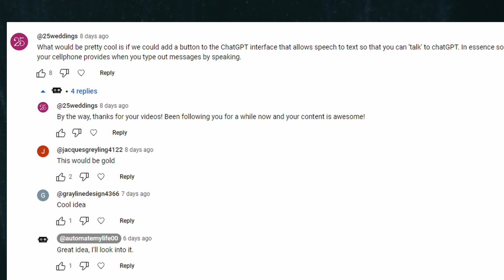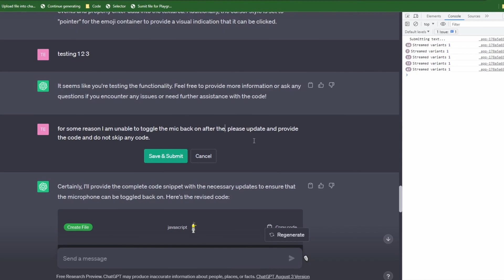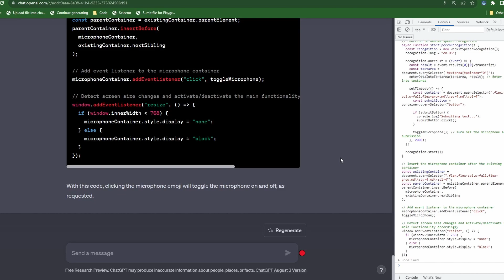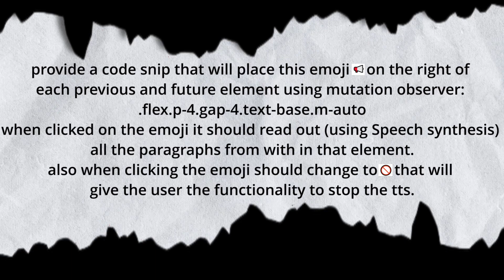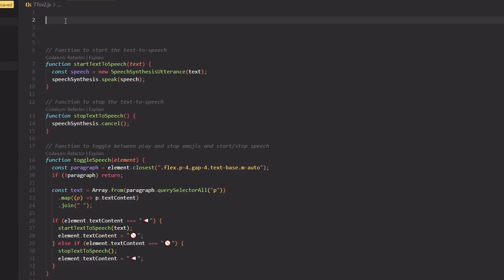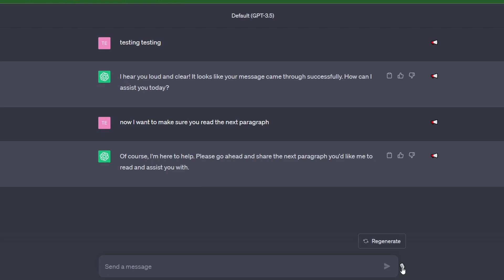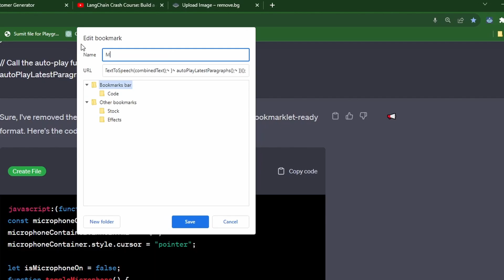Speak With ChatGPT: Experience Next-Level Automation and Auto-Read!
🎙️ Welcome to an innovative world of speech-powered productivity! In this video, we delve into the realm of AI in speech recognition, exploring the magic of realtime speech recognition that transforms the way you interact with technology. 🔥

Discover how to leverage cutting-edge speech recognition tools with our exciting code walkthrough. Watch as we unveil a powerful script that turns your microphone into a text entry powerhouse, allowing you to speak your thoughts directly into text fields. 🗣️💬

But that's not all – we take it a step further! This code eventually evolves into a bookmarklet, making it incredibly convenient to integrate into your daily workflow. 📑✨

Imagine the possibilities: effortlessly toggle your microphone on and off, speak your ideas into existence, and even have the text auto-played back to you – all thanks to this ingenious solution. 🚀🔊

Join us in embracing the future of productivity as we showcase the fusion of AI-driven speech recognition and real-time automation. Don't miss out on this game-changing technology – watch now and take a step towards a more efficient and engaging digital experience! 🌟🎉

Chrome Extension :
Talk With Me ChatGPT:

Mic Prompt:
"Act as a javascript expert and provide the full code for the following:
Create a JavaScript code snippet for a browser extension feature that adds a microphone button to a chatbox interface. The microphone button should allow users to utilize speech recognition to input text into the chatbox. Implement the following functionalities:
Detect screen size changes and activate/deactivate the main functionality accordingly.
Utilize the Speech Recognition API to convert speech into text input.
Use asynchronous functions and event listeners to achieve the required functionalities.
create the microphone button using emojis and have them switch between on 🔴 and off 🎙️
Insert the microphone container after the existing container which is : ".flex.flex-col.w-full.flex-grow.md\\:py-4.md\\:pl-4
const parentContainer = existingContainer.parentElement;
// Insert the microphone container after the existing container
parentContainer.insertBefore(
  microphoneContainer,
  existingContainer.nextSibling
this is the element where the text will be displayed: textarea[tabindex="0"]
then this is the element to be clicked when submitting it to the site.
The content in the textarea should be summited 2 seconds after. use this for submitting the text:
const container = document.querySelector(
      ".flex.flex-col.w-full.flex-grow.md\\:py-4.md\\:pl-4"
    const submitButton = container.querySelector("button");
    if (submitButton) {
      console.log("Submitting text...");
      submitButton.click();
use async for the data entering in the textarea and an dispatchEvent
after the data is submited the mic should turn off
I would like to test this out in the console so provide it all in a code snipit"

Submit txt code:
// Function to simulate input events and enter data into a textarea
    async function enterDataIntoTextarea(textarea, data) {
      const changeEvent = new Event("input", { bubbles: true });
      textarea.value = data;
      textarea.dispatchEvent(changeEvent);

Speaker Prompt:

"Provide a code snip that will place this emoji 📢 on the right of each previous and future element using mutation observer: .flex.p-4.gap-4.text-base.m-auto

when clicked on the emoji it should read out (using Speech synthesis) all the paragraphs from with in that element.
also when clicking the emoji should change to 🚫 that will give the user the functionality to stop the tts"

Code to Check ChatGPT to be ready code:
      let chatgptReady = false;
      while (!chatgptReady) {
        await new Promise((resolve) =› setTimeout(resolve, 1000));
        chatgptReady = !document.querySelector(
          ".text-2xl › span:not(.invisible)"

On this channel, you will find tutorials on how to access and utilize OpenAI's ChatGPT. you will discover the amazing world of OpenAI's ChatGPT.  Imagine being able to have a conversation with a computer about anything under the sun! Thanks to ChatGPT, it's now possible, and I'm here to show you how. With my engaging tutorials, you'll be able to access and use this revolutionary technology like a pro. So buckle up and get ready to take your conversational skills to the next level!